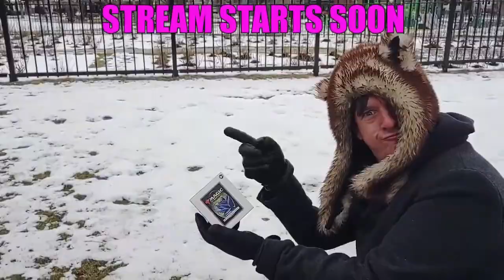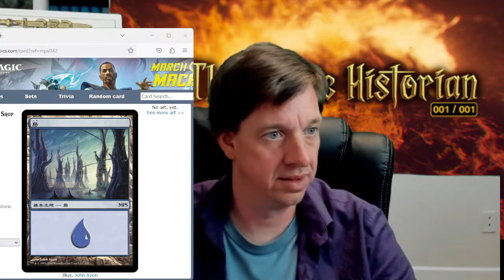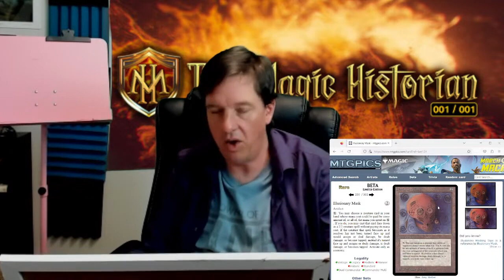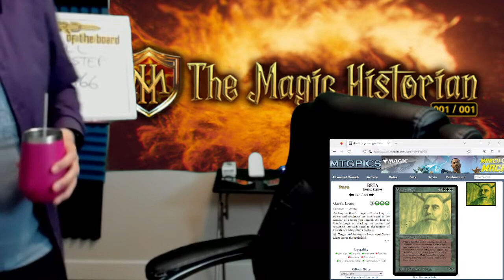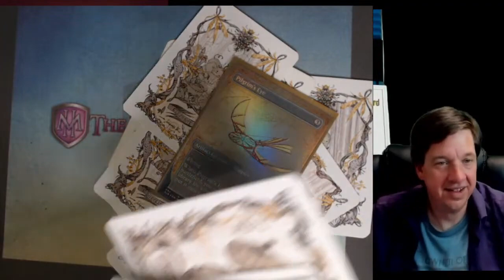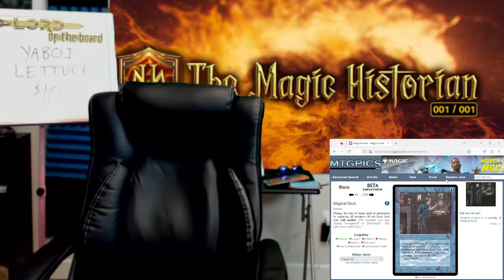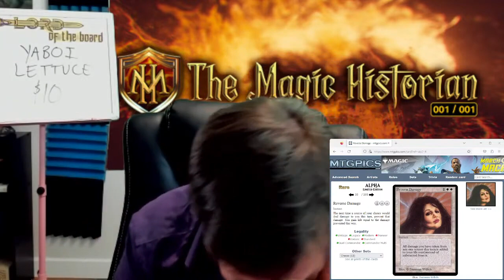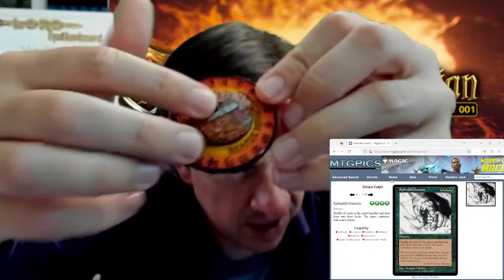Can You Stump Hatcher MTG Alpha Edition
I LOVE MAIL! SEND ME LETTERS/THINGS/LOVE!:

Mike Hatcher
L2R 7T4
Canada